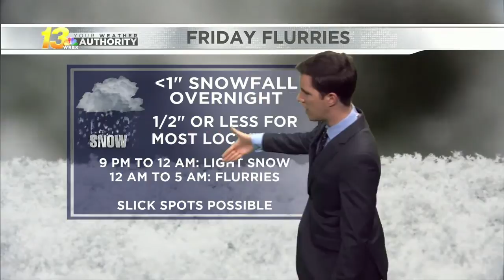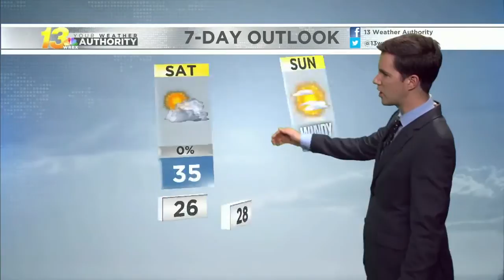Early evening forecast, 1/3/2020